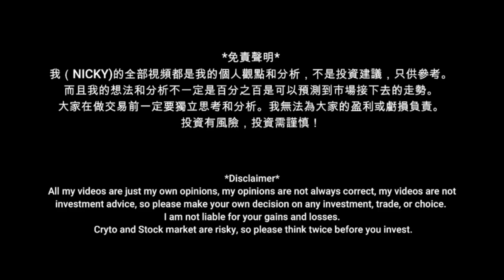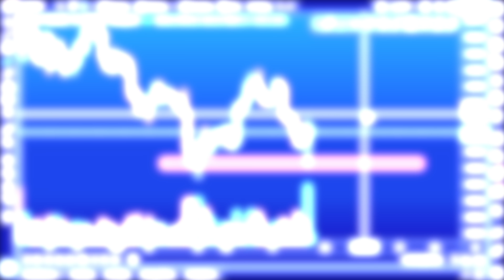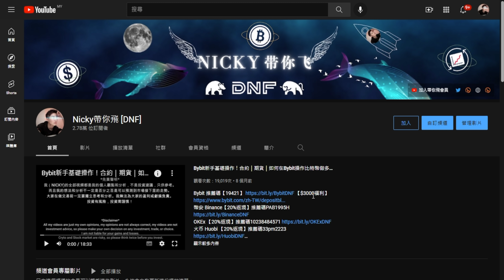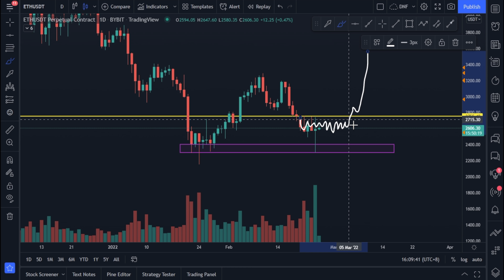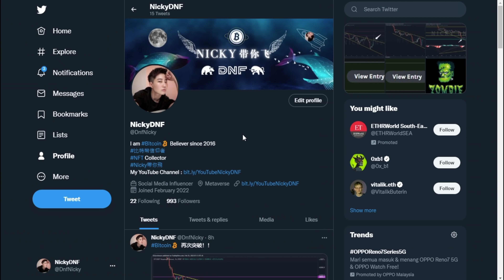比特幣緊急分析！！再次到了阻力！！接下來走勢如何？【分析帶你飛】| Nicky帶你飛【DNF】